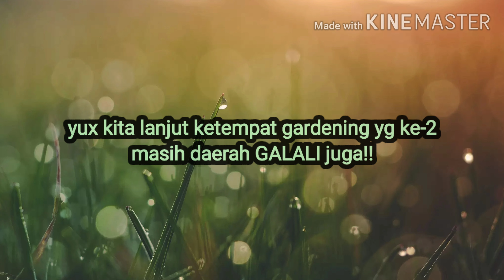daily vlog|4K | living in bahrain|merawat tanaman hias |mix marriage indonesia bahrain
Halo pemirsah youtube. Good day
Ikutin kegiatan sehari-hari saya di bahrain yux.. 🇮🇩❤🇧🇭

Isi konten saya bakal menceritakan tentang aktifitas keseharian saya dan keluarga  di bahrain

Saya adalah WNI yang menikah dengan pria kewarganegaraan bahrain, sehingga saya berdomisili di bahrain.
di video ini saya mengajak kalian semua mengikuti aktifitas saya ketika berbelanja tanaman hias. setelah itu saya repotong satu persatu.
seputar tips merawat tanaman di negara arab yg cuacanya sangat berbeda dengan di indonesia.
dan saya juga meliput keadaan raya negara bahrain.

Ikutin tetus aktifitas keseharian kami yaa, selamat menonton
Stay tuneeeee 🥰
mix marriage indonesia bahrain
merawat tanaman hias
bahrain vlog
daily vlog
vlog harian
merawat tanaman hias
living in bahrain